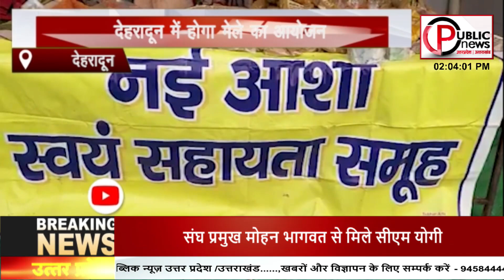DEHRADHUN: मेले में महिलाओ द्वारा निर्मित सामान बनेगा का आकर्षण का केंद्र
देहरादून में दीपावली पर मेले का आयोजन किया जाता हैं। जिसने स्वंम सहायता समूह की महिलाये स्वयं के प्रोडक्ट तैयार कर मेले में   स्टॉल लगाती हैं।  जिसमे वह जैविक मसालों और सर्दी के वस्त्र व मोमबत्ती जैसी चीजें तैयार करती हैं जिनको बाजार में खूब पशंद किया जाता हैं।